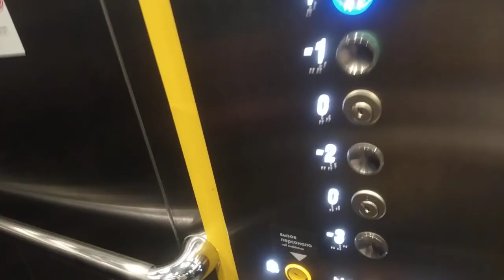Лифт OTIS Gen2 @ Ст. м. ЦСКА